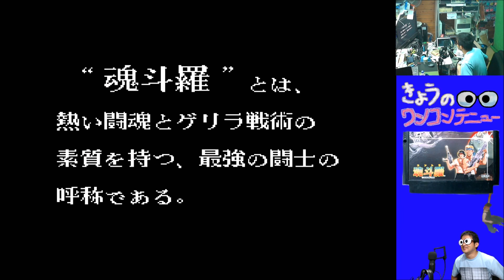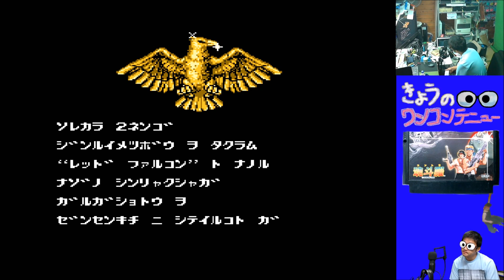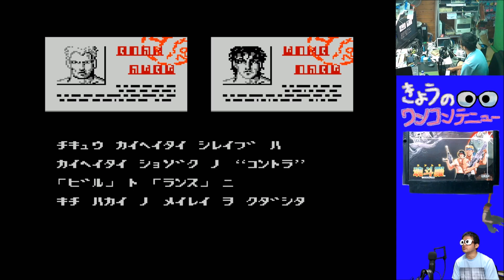きょうのワンコンテニュー『魂斗羅』【DAY 330】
今回お送りするのは「魂斗羅」です！